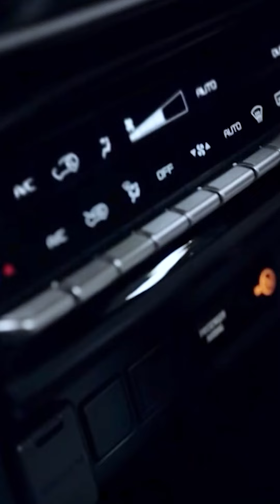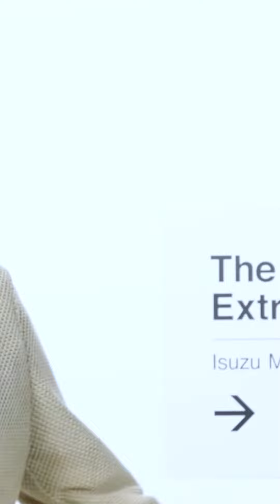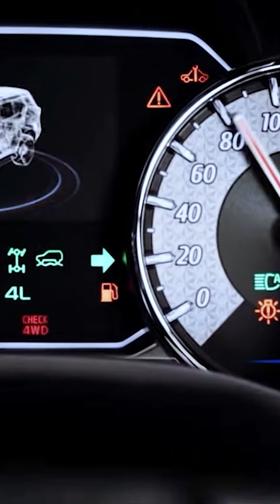2021 ISUZU MU-X Andito na kaya Before December 2021? | vertical